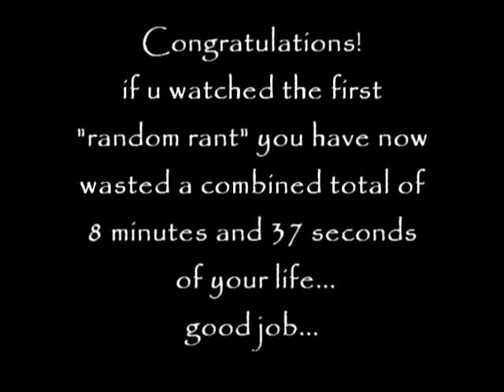Random Rant... Part 2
More of our wasted spare time